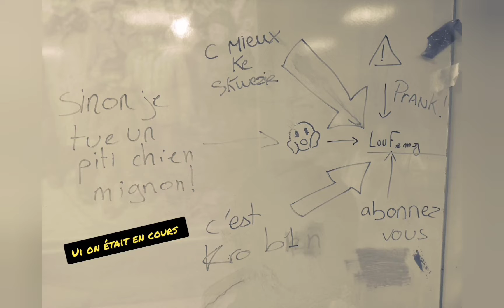Dofus Touch //On passe 90 paysan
viens sur le discord c'est la bonne ambiance la bas